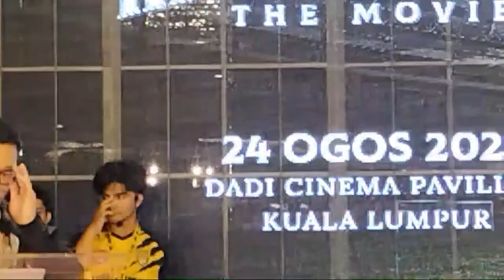🔴 Live || Talk - Anak Rimau The Movie (24 OGOS 2022)